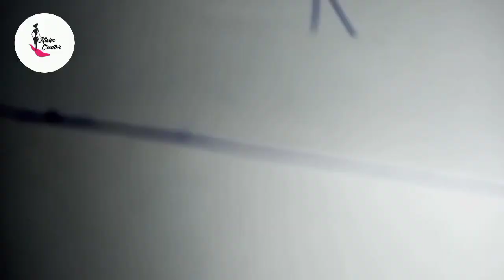flat cap 🧢 from old coat//Imyenda ishaje ntakuyijugunya yibyazemo ikindi kintu,uko wadoda Ingofero